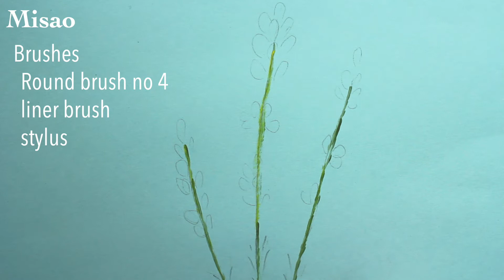Flower painting tutorial | Lavender (in 3 Minutes)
This video is a flower painting tutorial. today's topic is Lavender.

⏱️⏱️TIMECODES⏱️⏱️
0:00 Draw Stems and leaves 1
0:25 One stroke
1:09 Draw Stems and leaves 2
1:34  Draw Tiny flowers